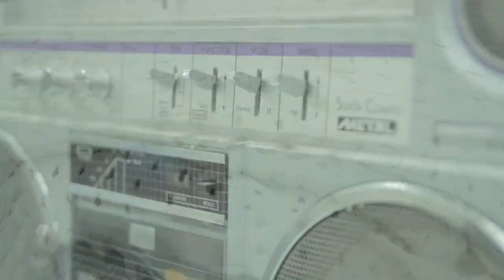Lil Jon feat LMFAO - Drink (Ralvero - DJ Houseman's Video Edit)